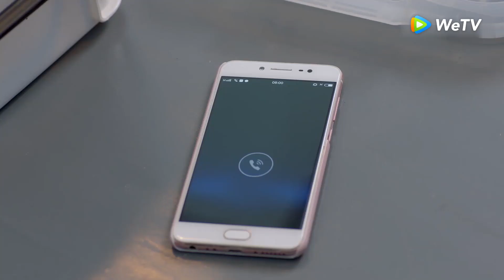Highlight EP20 Dia memanjat jendela dan masuk ke rumah Wei Qing | About is Love | WeTV【INDO SUB】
Kisah cinta antara presiden perusahaan yang mengembangkan kasus OCD parah yang melarangnya berinteraksi dengan wanita dan satu-satunya orang yang kebal terhadapnya.
Sebuah insiden ketika dia berumur delapan belas tahun sangat mempengaruhi kehidupan Wei Qing. Meskipun ia telah menjadi eksekutif perusahaan tingkat tinggi, ia tidak dapat berinteraksi dengan lawan jenis, itulah sebabnya ia mencari 'putri' yang bisa menyelamatkannya selama bertahun-tahun. Sepuluh tahun kemudian, karena pertemuan mabuk dengan seorang siswa seni berusia delapan belas tahun bernama Zhou Shi, Wei Qing menemukan bahwa ia merasa benar-benar baik-baik saja setelah bertemu dengannya. Kesepakatan terbentuk antara keduanya dan percintaan terjadi kemudian.

Pemeran: Yan Xi, Xu Xiaonuo, Li Xin Bo, Hu Wen Zhe